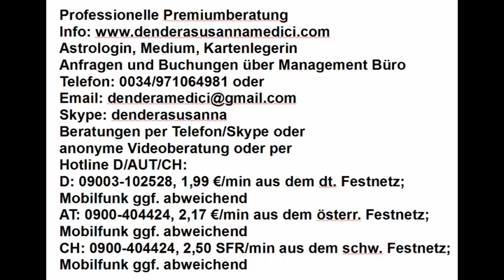Tageshoroskop: 04.02.2018 Schicksalstag